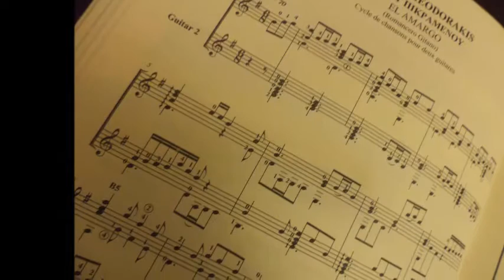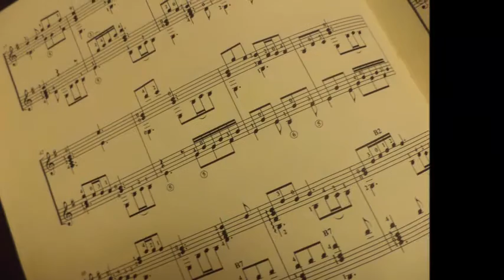EL AMARGO F.G.LORCA (ROMANCERO GITANO) THEODORAKIS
EL  AMARGO,  F.G.LORCA  (ROMANCERO GITANO)  music: M. THEODORAKIS
Arranged for two guitars : Yiannis Iliopoulos,  Publisher Schoot music

Του πικραμενου,  απο το Romancero Gitano του Λορκα ,   Μ.Θεοδωρακης .Διασκευη για δυο κιθαρες:  Γ.Ηλιοπουλος